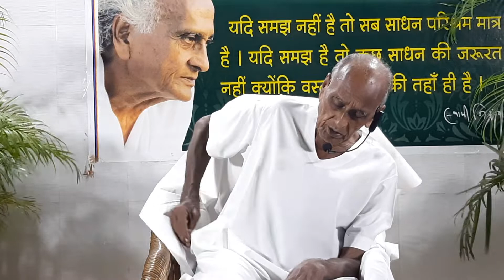Swami Niranjanji on Astavakra Gita Sept 19 p 1